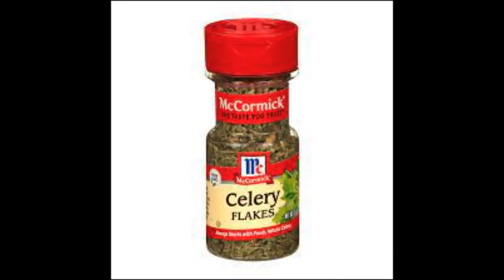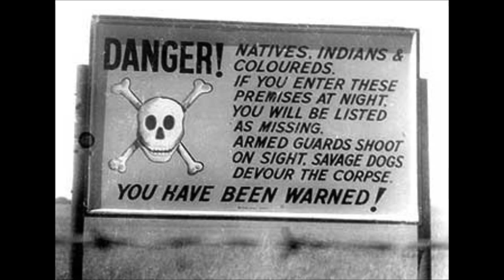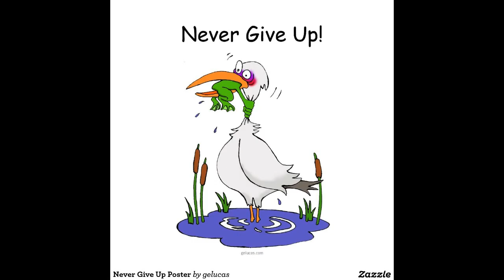Angolan Civil War Explained (Kind of)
The Cold War was a bit silly...